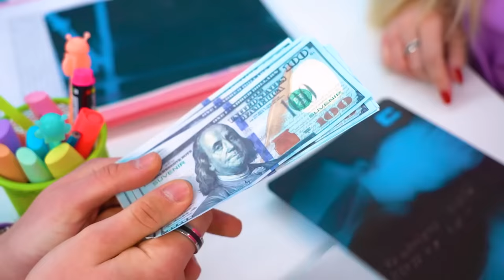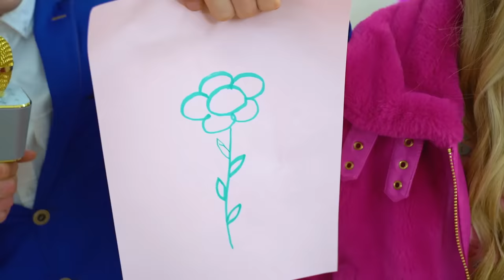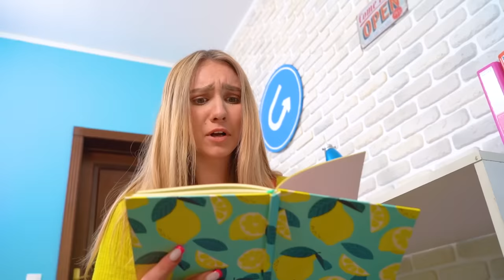Cặp Đôi Giàu vs Nghèo vs Siêu Giàu | Ai Sẽ Thắng Thử Thách Đám Cưới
Bạn nghĩ rằng lần trước chúng ta đã quyết định được cặp đôi nào đẹp nhất? Nhưng chương trình mới sẽ bắt đầu và chúng ta sẽ chọn ra người chiến thắng trong thử thách đám cưới của cặp đôi giàu, nghèo và siêu giàu! Tình yêu và khát khao chiến thắng của ai sẽ vượt lên trên hết? Chúng ta sẽ thấy ngay bây giờ!